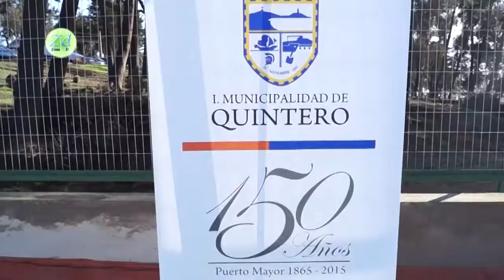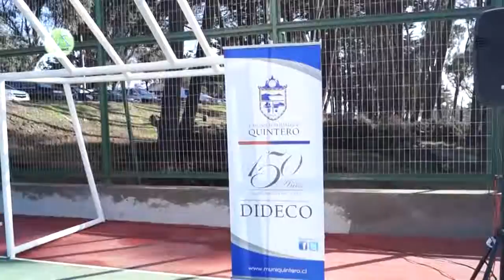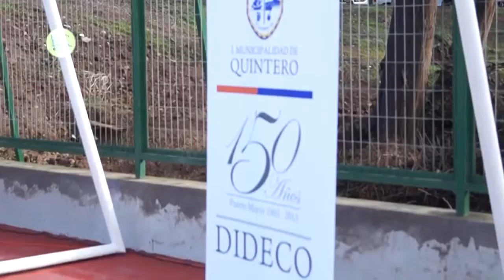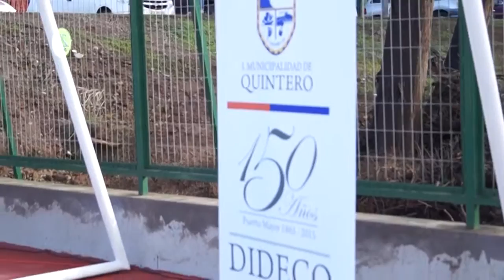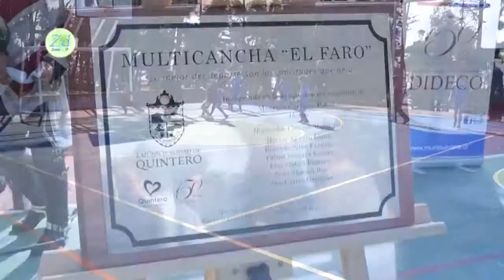Zona D, multicancha el faro